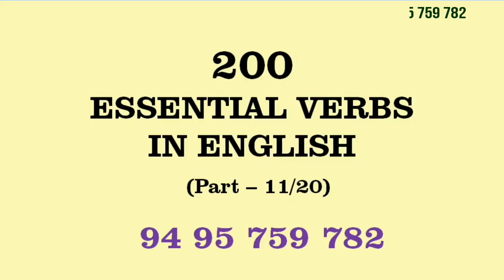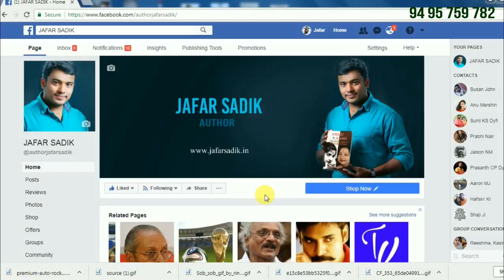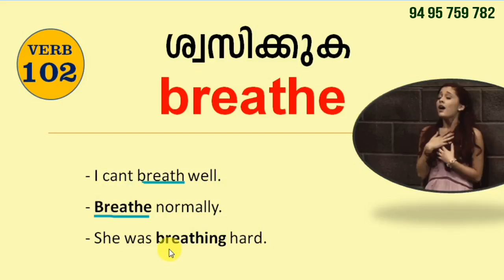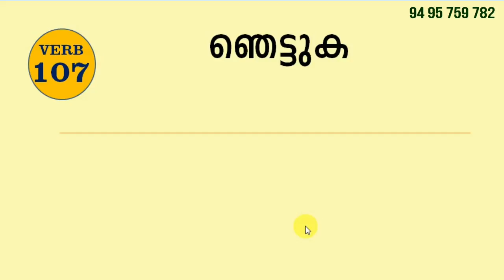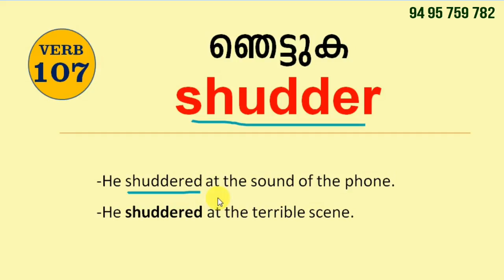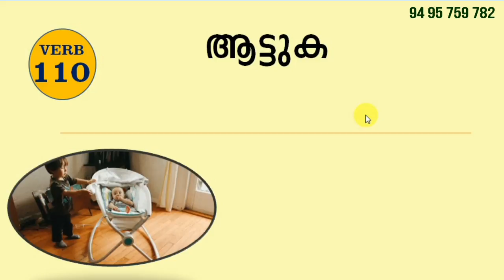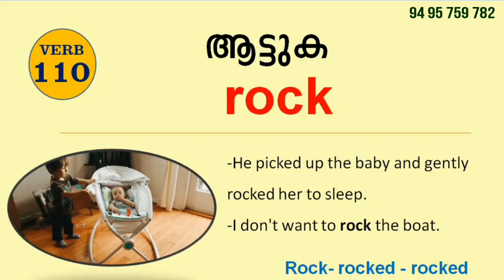Essential Verbs to Speak English #11 | 200 അടിസ്ഥാന ക്രിയകൾ